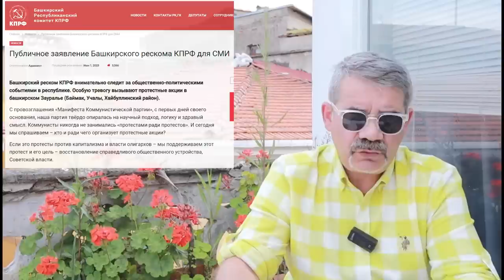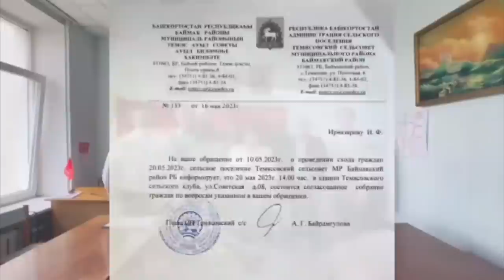"Хабиров не прикроет никого!" "Открытая Политика". Выпуск - 503. 10.06.23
Хронометраж выпуска:
00:47 - Вор должен сидеть!;
06:03 - Пожар 09.06.23;
08:05 - Саетов размышляет...;
09:48 - Дольщики, поезд уходит!;
12:13 - Кишки порваны. Расходимся!;
14:24 - Эко-протест: география расширяется!;
18:48 - Мавлиев открывает глаза?;
20:49 - Чао, "Уфа"?!;